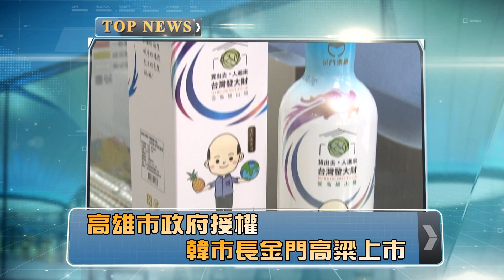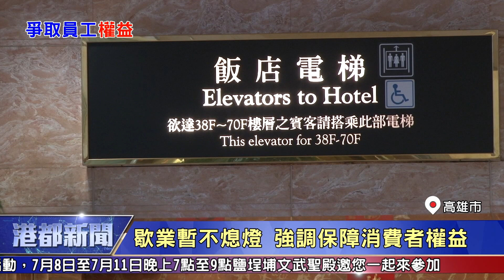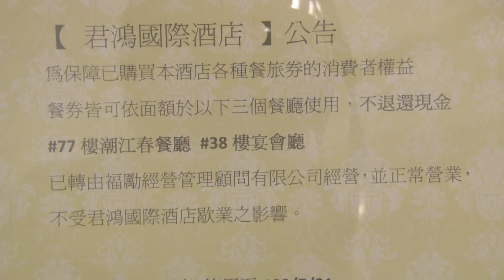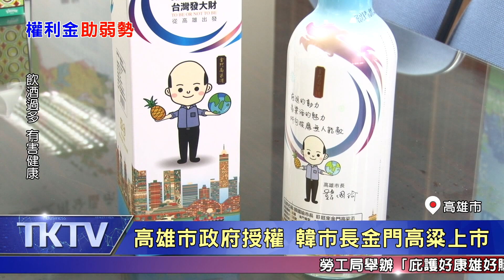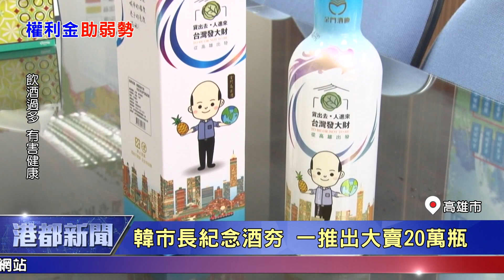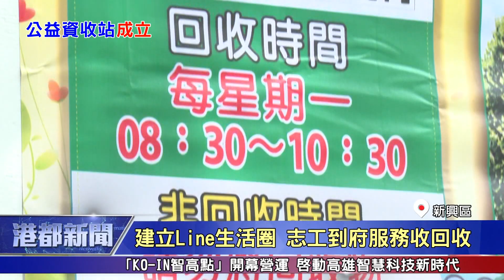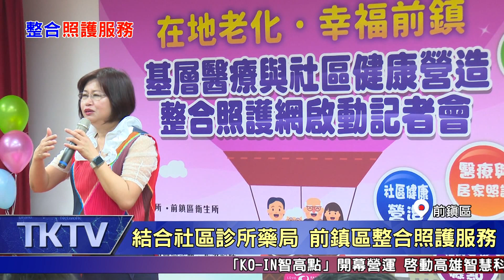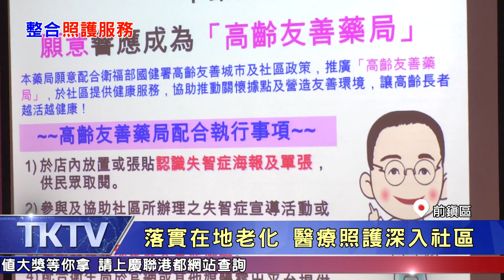1080708【港都新聞】TKTV高雄都會台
1.君鴻酒店歇業傳爭議 業者出面說明
2.插畫家辦個展 竟遇飯店無預警歇業
3.高雄市政府授權 韓市長金門高粱上市
4.文化祭創新公益 文武聖殿深耕在地
5.回收也能做公益 社區成立愛心資收站
6.捕捉生命希望 高醫攝影展紀錄抗癌歷程
7.結合社區診所藥局 前鎮區整合照護服務
8.成立星星兒基金會 助家長照顧自閉兒
9.馴馬背後艱辛 不為人知的秘密